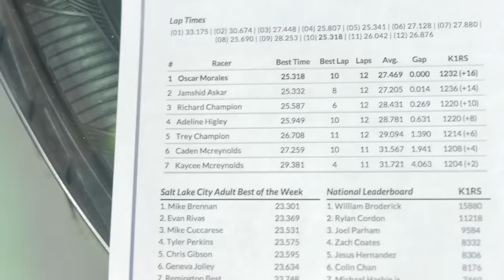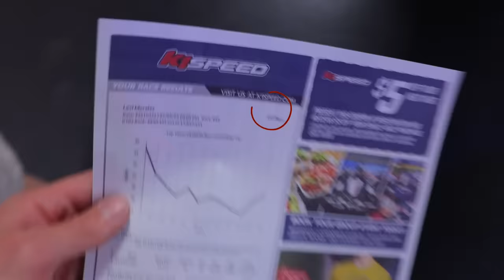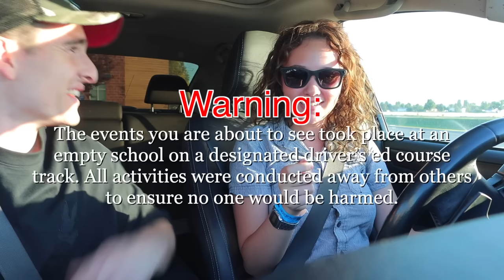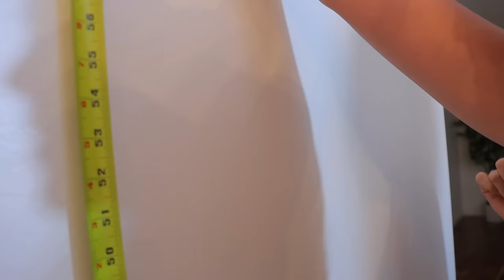Teaching My Little Sister How To Drive...